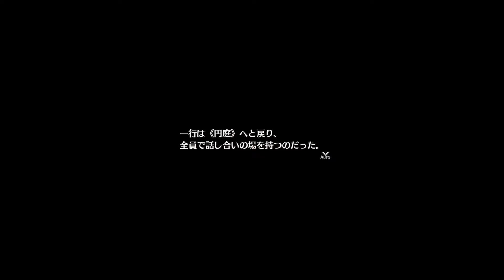【観る】追加ストーリー「夢幻の彼方へ」 創の軌跡ストーリーまとめ【はじまりの軌跡】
英雄伝説創の軌跡のストーリーをまとめています。

■希望小売価格：パッケージ版　希望小売価格　7,800円 + 税
　　　　　　　　ダウンロード版 販売価格　7,590円 (税込)
■対応ハード：PlayStation®4
■ジャンル：ストーリーRPG
■プレイ人数：1人
■CEROレーティングCERO：C（15才以上対象)

おすすめ再生リスト